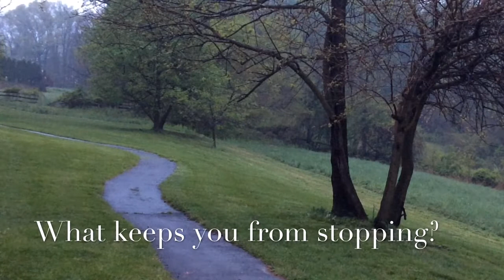Bible Boost May 8, 2016